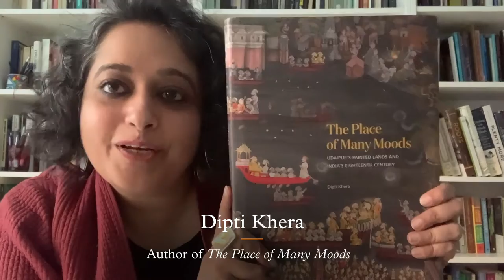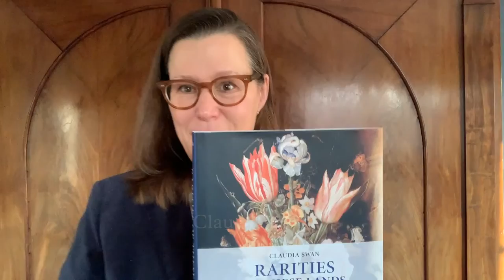Princeton University Press Art & Architecture Authors at College Art Association 2021 conference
Michelle Komie, Publisher, Art & Architecture

Our list in art and architectural history is encyclopedic in its approach to subject matter, period, and geography, with titles ranging from authoritative, award-winning scholarly studies and primary materials to volumes of work by living artists and exhibition catalogues.

Designed to educate, inspire, and engage a wide readership, our titles seek to establish connections with a broad range of neighboring disciplines in the humanities, and enable readers to understand the place of visual cultures and the built environment within the wider world.